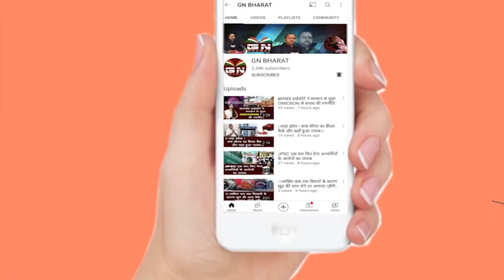PM मोदी का ऐलान इंडिया गेट पर लगेगी सुभाष चंद्र बोस की भव्य मूर्ति